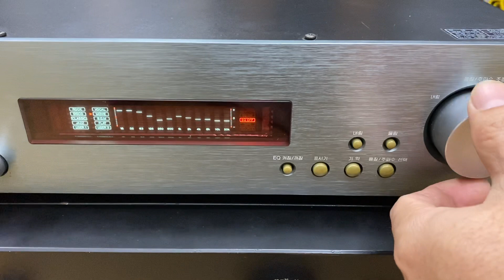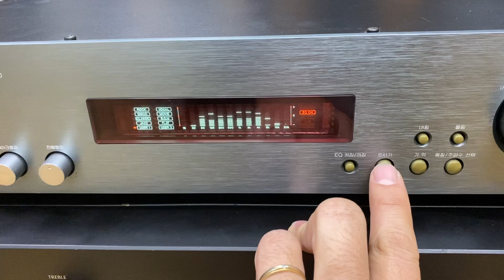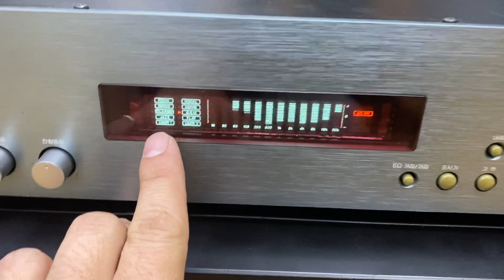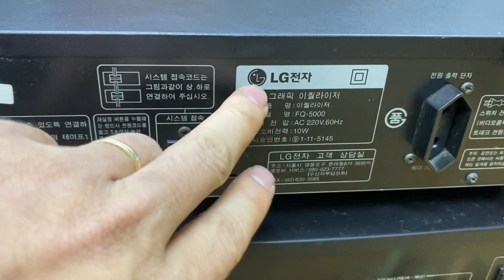Nhanh cho kịp Tết ae chất âm Ko hay cho trả lại, vì nó hay thật sự EQ LG giá 3tr